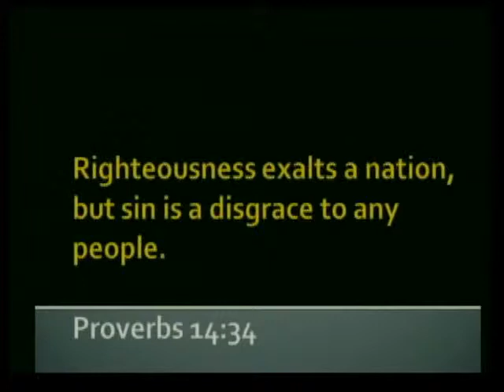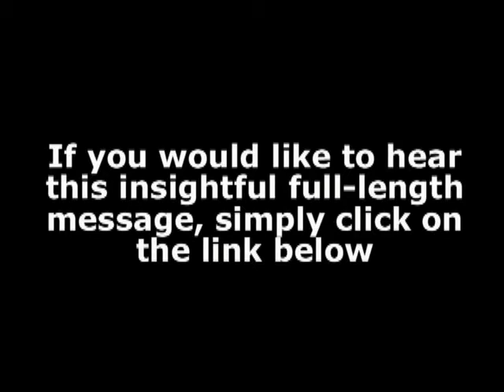WHO SHOULD YOU VOTE FOR IN THE COMING PRESIDENTIAL ELECTION? - By: Tim Hall